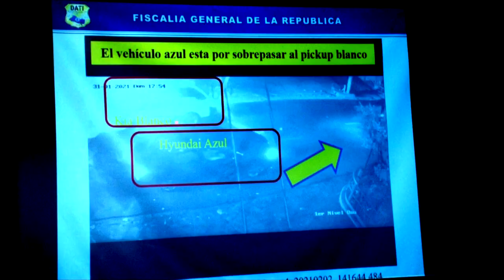Noticiero LPG 10 febrero: Aseguran que lista de corruptos causará tensión entre El Salvador y EUA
Nombres de ministros del Gobierno de Bukele y diputados de la Asamblea Legislativa son los que se encuentran en la lista  Engel de los Estados Unidos.

¡Visítenos!